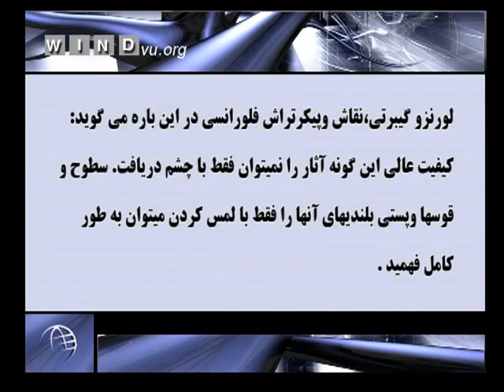70/74 (Basic Design)